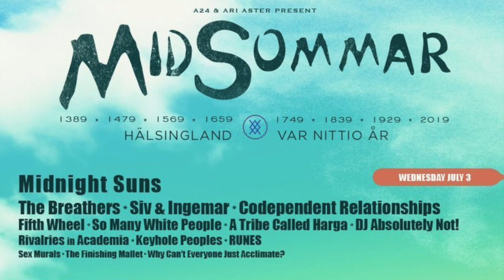Midsommar Festival Poster Breakdown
Goodnight and welcome to MidnightMovieClub.

In tonights video we discuss and break down the newest master class of A24 marketing for Ari Aster's Midsommar.